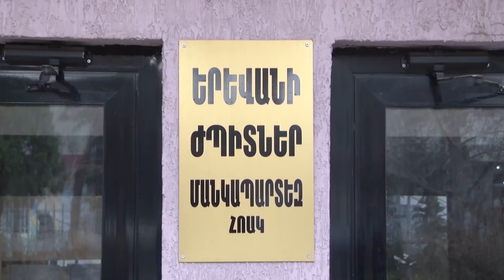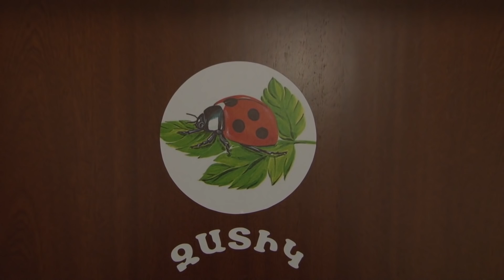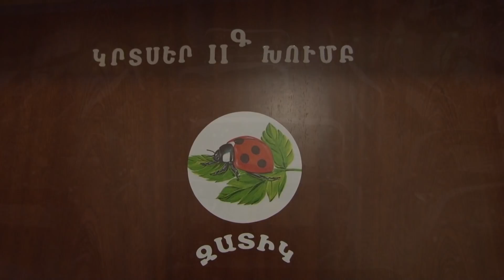126 ԺՊԻՏՆԵՐ մանկապարտեզ-Ամանորի Հանդես 26.12.2018թ.